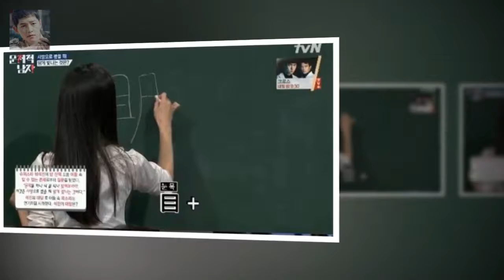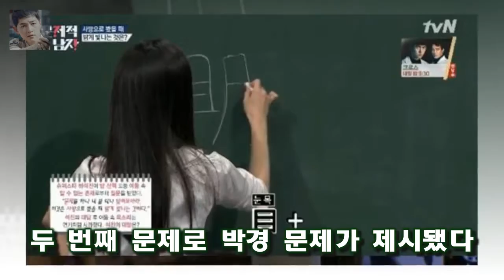[★밤TView]문제남 안미나 역대급 문제풀이 실력 - 스타뉴스 이날 방송에서 안미나가 뇌섹녀로 등장했다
사진=tvN 예능 문제적남자 방송화면 캡처 배우 안미나가 역대급 문제풀이 실력을 뽐냈다
28일 오후 방송된 케이블채널 tvN 예능 프로그램 뇌섹시대 - 문제적남자(이하 문제적남자)에서 안미나와 블레어가 게스트로 출연했다
이날 방송에서 안미나가 뇌섹녀로 등장했다
안미나는 연세대 철학과 출신으로 추리소설 작가이자 배우이다
블레어는 타일러의 빈자리를 채웠다

개봉 초기 저조한 성적으로 흥행이 우려될 정도였다면 이후 과정은 묻힐 뻔한 박종철 고문치사가 폭로되는 순간처럼 반전이었다 영화 700만 돌파... 출연배우들 재치만점 인증샷 :
무릎팍도사 마지막회- 강호동의 눈물은 없었다  2007 년 1 월 3 일부터 6 년 7 개월간 240 개의 서로 다른 인생이야기를 시청자에게 전해주던  무릎팍도사  가 마침내:
무릎팍도사 마지막게스트 김자옥의 대장암투병과 친언니의 자살  ( 김자옥이니까 독설  무릎팍이 영원할줄 알았냐 ? 라는 말이 강호동도 그리 아프게는 들리지 않았을 겁니다 .) :
게시됨: 27일 SBS 그것이 알고싶다는 그리고 아무도 없었다 -사라진 고문 가해자들 편을 내보냈다 간첩 조작 판결 이유 묻자 여상규 의원이 한 말 :
해피투게더 너무나 상반된 박형식과 황광희의 동료애  요즘 박형식은 진짜사나이로 인기를 끌고 있는데  군대보다 사회 ( 특히 박미선  신봉선과 같은 무서운 누님들 앞에서 ) 에: